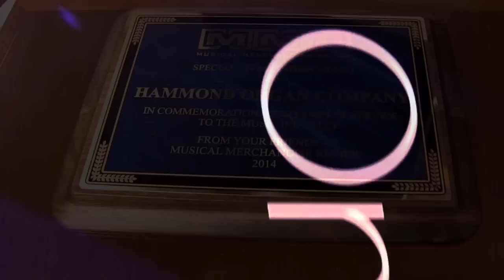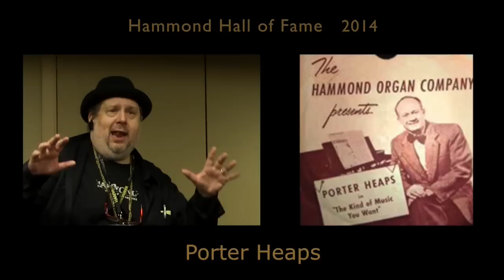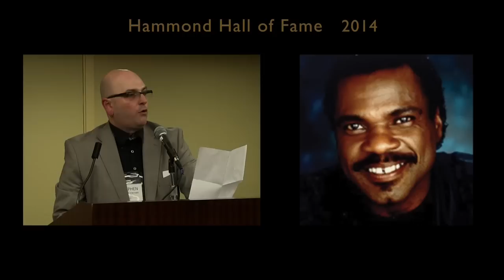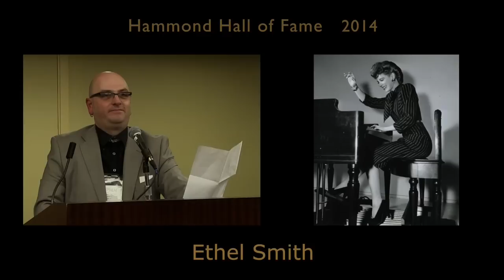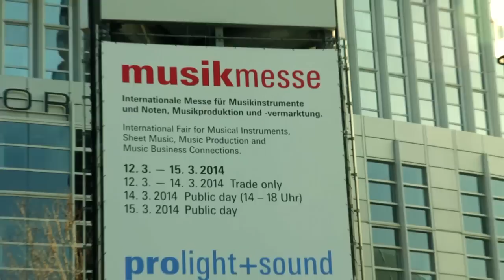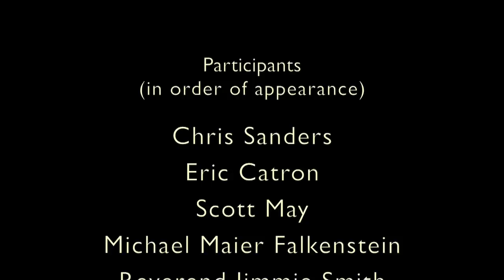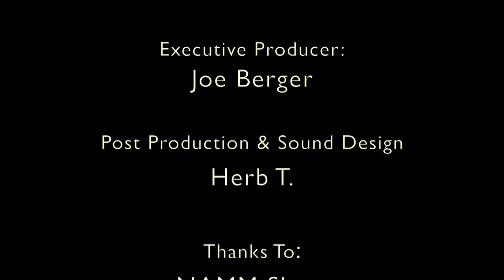Hammond Organ 80th Anniversary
This is a short documentary movie about the 80th anniversary celebration of the Hammond Organ in 2014.
Including the 1st Annual Hammond Hall of Fame and more.

"Directors Cut"

Produced by Konstantin Pavlis
Executive Producer: Joe Berger
Camera Operator: Joachim Wiesel